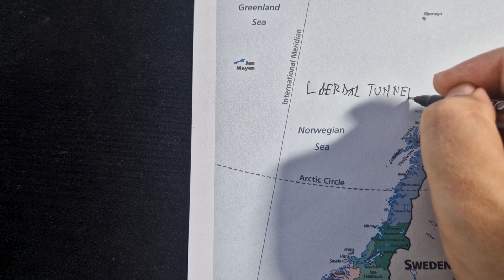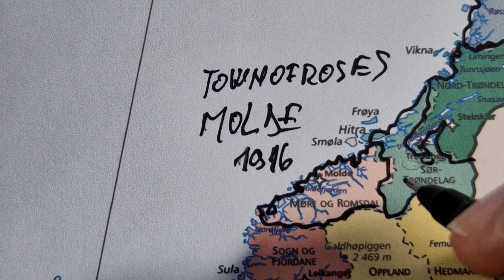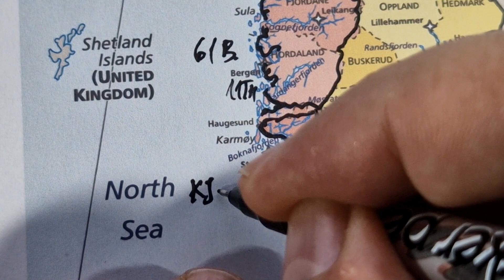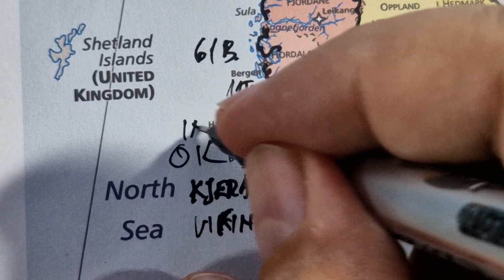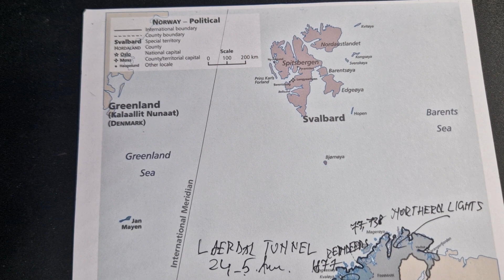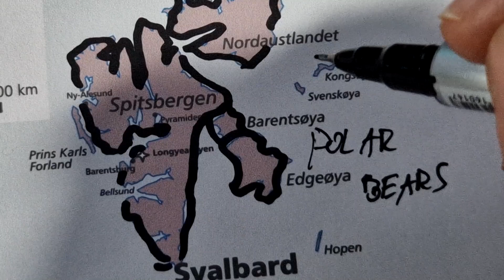ASMR: Tracing NORWAY map outline with regions | Facts and Secrets | ASMR relaxing whisper words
Here's everything you need to know about NORWAY. Tracing map outline of NORWAY's counties and explaining the best known facts about.  ASMR facts video with whispering triggers.

This is a very relaxing way to learn new facts and curiosities about countries and regions by watching this ASMR soft spoken geography videos. I will make tracing video (contour drawing) about each country and regions in the world in this type of soft spoken manner.

This video contains relaxing ASMR triggers like: soft spoken , facts about norway, Norway culture, norwegian traditions, mouth triggers, relaxing gloves ASMR sounds,  maps drawing or tracing, ASMR maps.

Content:
0:00 Intro
0:30 General facts about Norway
5:36 Troms and Finnmark
8:59 Trøndelag
10:55 Møre and Romsdal
12:46 Vestland and Hordaland
14:53 Rogaland
17:02 Agder
18:45 Vestfold og Telemark
20:23  Viken
21:53 Innlandet
23:36 Nordaland
25:34 Svalbard
29:00 Oslo